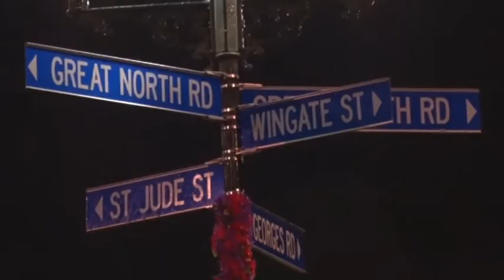NZFS TE ATATU 664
The fire service were called to a roof fire, Wasnt much to see when i got there (Small Fire).. So I filmed the Aerial appliance prepping to check the roof for hot-spots externally

TE ATATU 664
Ex. AVONDALE 604
2007 Scania